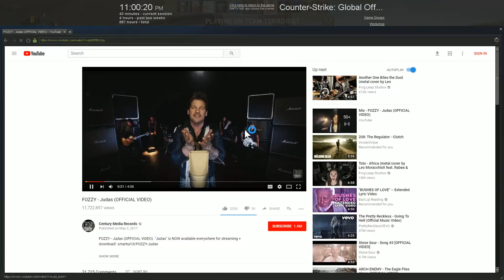{WFH} CS:GO with a drunk Andrea again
REWARDS CODE WFH666

{WFH} Return to Fallout 4
{WFH}~Gala'Ceir Live and Raw
{WFH} return to Arma TPG server
{WFH} CS:Go fuck all live
{WFH} Lego Worlds
{WFH} return to SCII
{WFH} unknowns battleground
{WFH} Car Mechanic Sim 2015
{WFH} CS:GO i'm a Trolololol